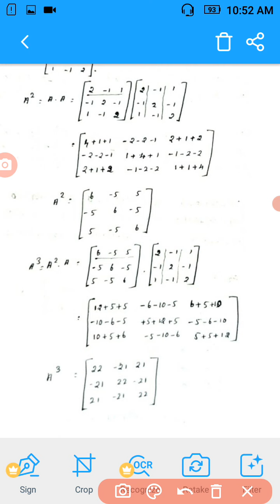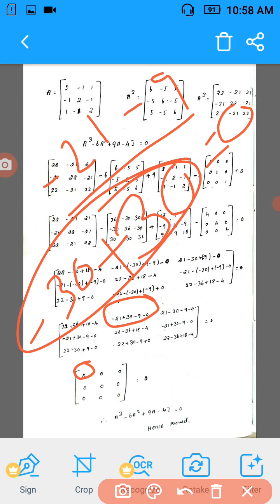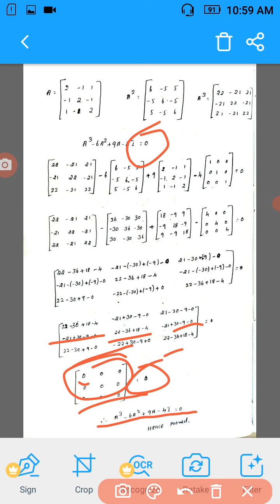II B.com unit 1-6. (B S D T)